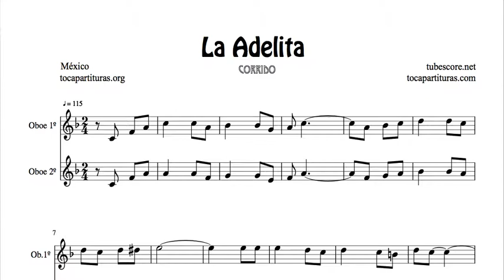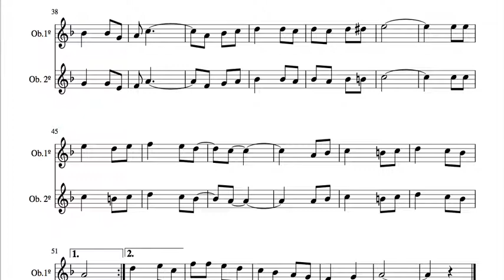La Adelita Arreglo del Dúo de Oboe